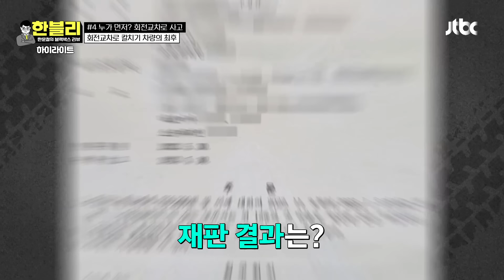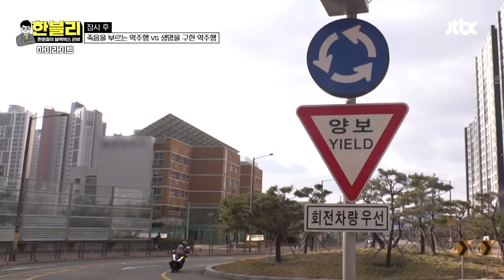[하이라이트] '사람을 구하기 위해...' 선의의 역주행, 처벌 받게 될까? | 한블리 (한문철의 블랙박스 리뷰) | JTBC 240319 방송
[하이라이트] '사람을 구하기 위해...' 선의의 역주행, 처벌 받게 될까?

00:00 인트로
00:41 누가 먼저? 회전교차로
07:30 기상천외 역주행
16:53 한블리 애청자의 선의의 역주행(?)
23:20 과연 처벌은..?